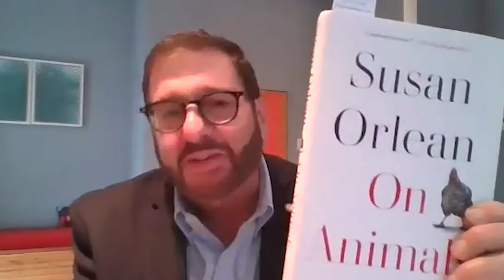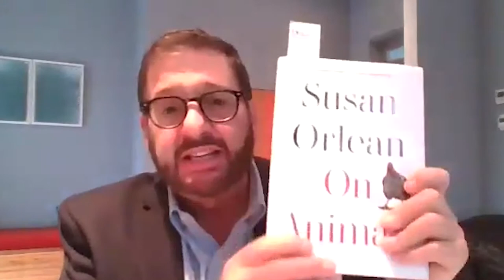Point of View: Author Susan Orlean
OverDrive’s Steve Potash talks with author Susan Orlean to discuss:

📘 Her new book, ‘On Animals’
📘 The convenience of collections
📘 Her writing style
📘 Exploring interesting animal stories from around the globe & more

'Perspectives on Reading' includes articles suggested and written by librarians, educators, publishers and other experts. We’re always accepting story ideas